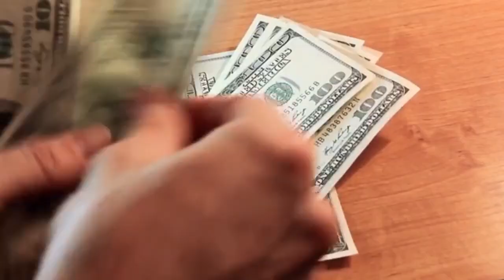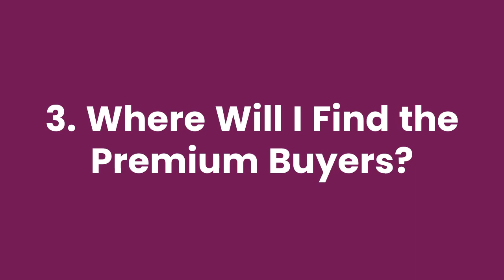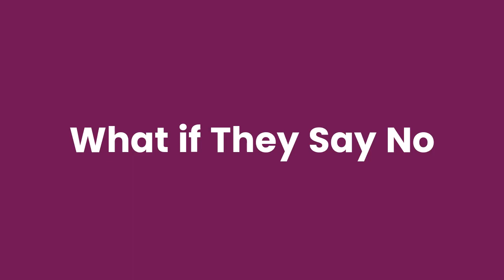What's Stopping You From Creating a High-Ticket Offer?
What's stopping you from creating a high-ticket offer?.  How do you know if your high-ticket offer is going to work?
If you're wondering how to make a high ticket offer that doesn't scare people away, this video will give you the four things I hear most often from clients. These are the top four doubts and concerns that keep them from creating their best offer ever
In this video, I'll cover the top 4 doubts and concerns that keep you from creating a high-ticket offer.

I have a high-ticket offer in mind, but I don't know where to start.

In this video I share the four most common doubts and concerns that keep you from creating your high-ticket offer, as well as how to overcome these obstacles so you can get clients and make money.